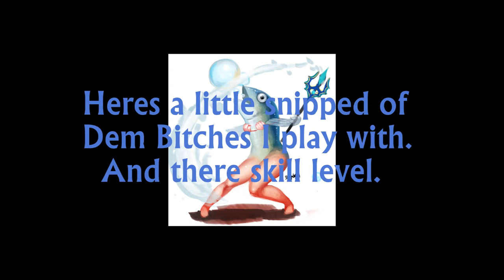Pre-Season 6 Miss Fortune